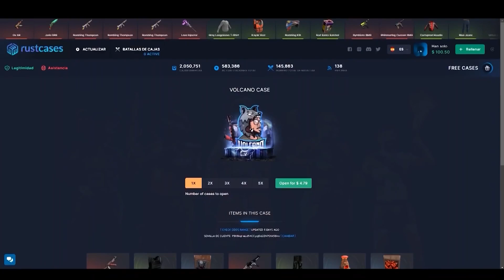LES QUITAMOS LOOT y NOS RAIDEAN en PLENO COMIENZO de WIPE !! w/ Tore